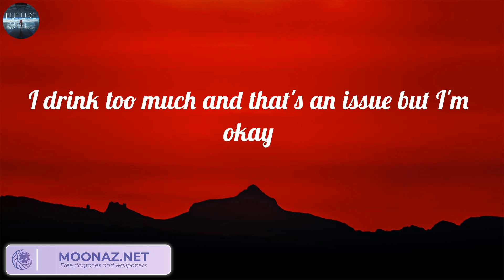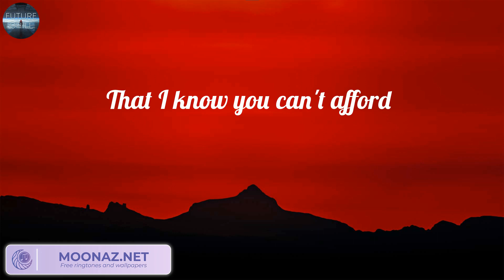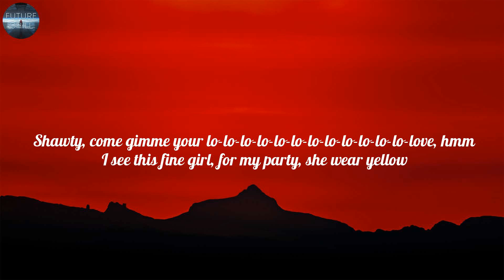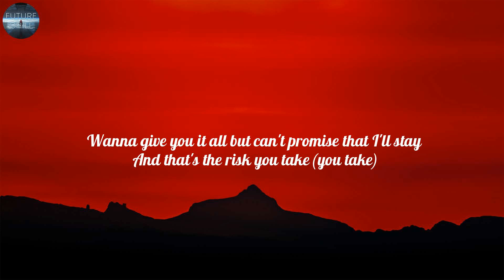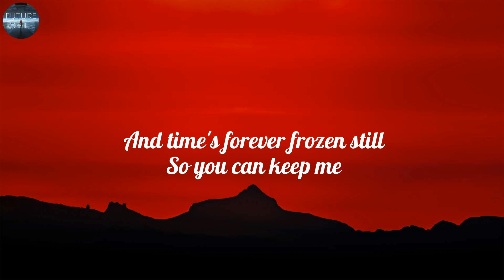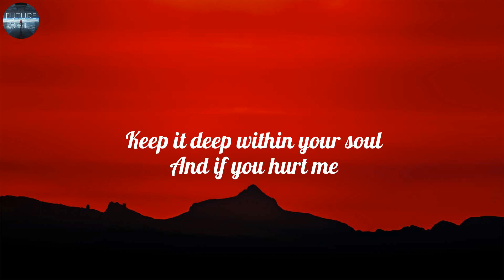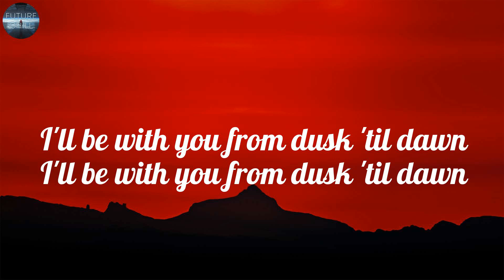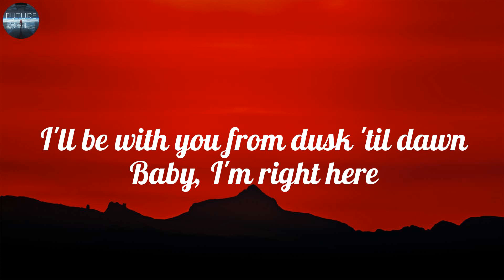The Chainsmokers - Closer (Lyrics), Rema, Ed Sheeran, ZAYN,...(Mix)